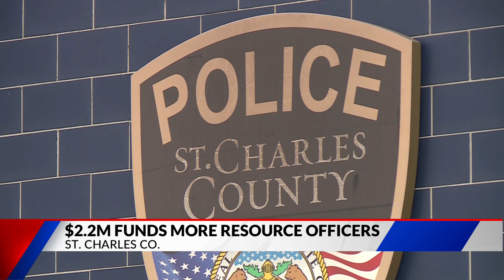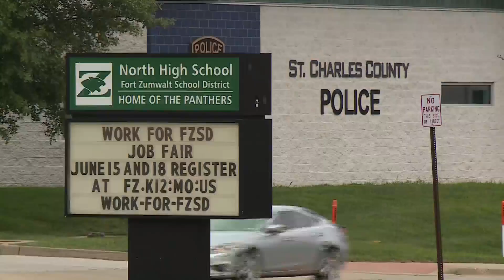$2.2M funds resource officers for St. Charles County schools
The American Rescue Plan Act (ARPA) has funded $2.2 million to St. Charles County schools to hire more resource officers in the districts.